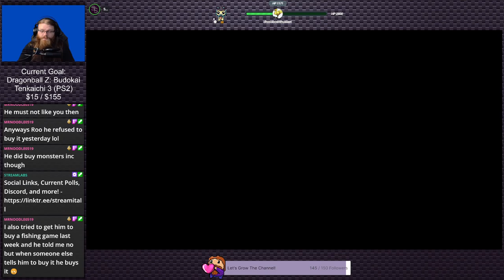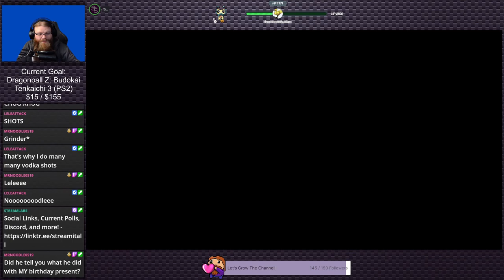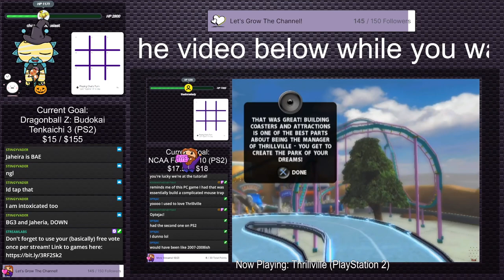Baldur's Gate Enhanced Edition: Siege of Dragonspear with @Optejac (Stream 8) | FwF #2 (Twitch VOD)